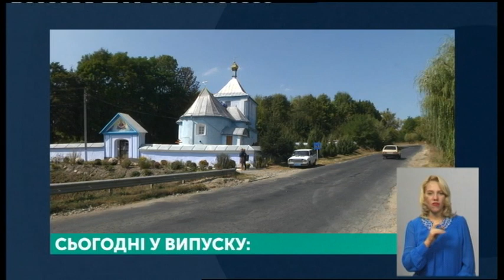13.09.2019. Новини. 19:00